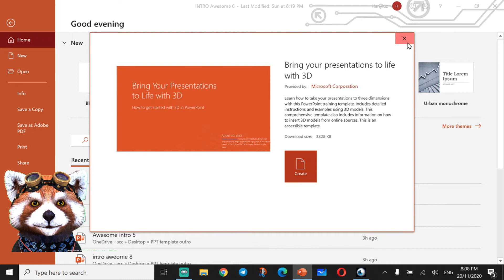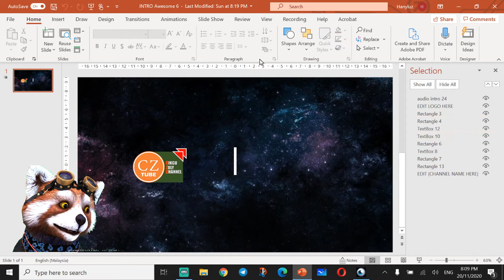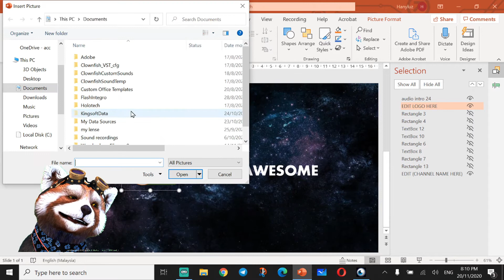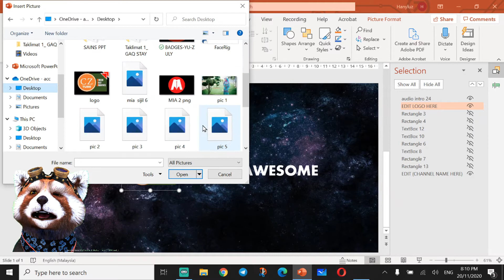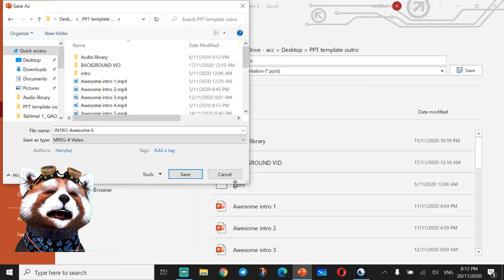Tutorial Awesome PPT(Powerpoint) Intro template for Free 6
2) wait for several sec (do nothing)(click nothing)
you can see the upper right side it will show please wait
3) wait until it show yellow button said SKIP ADS
4) click SKIP ADS and it will go to blue website page and show
(Please press 'Allow' to continue) please wait until allow box appear.. click allow
5) it will bring you to Google Drive.. here you can download the content
6) don't forget to clear cache and history to make sure the silly advertisement pop up after this

p/s: if your browser have ads block maybe you cannot download this content
for safety reason you can usu Incognito tab/mode for downloading this content